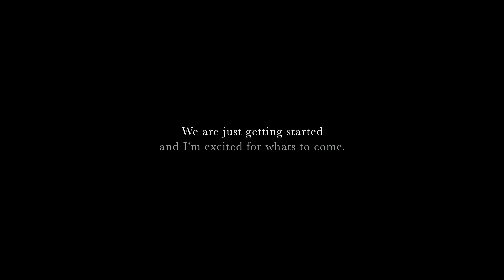THESE THINGS HAPPEN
I hate when I do this.

A MUST FOR EVERY VLOGGER
THE CAMERA I USE
THE LENS I USE MOST
MY EVERYDAY VLOG LENSE
THE CINEMATIC B-ROLL LENS
HOW I GET GREAT AUDIO
HOW I HOLD MY CAMERA UP

FIRST TIME WATCHER?
I really appreciate you checking out my channel. If there is anything I can do for you whether that be, video work with my video production company, advice or help on a project of yours, or even simply a question you may have either on here or over a cup of coffee, I'm here to help and I actually care. Thanks for being here!